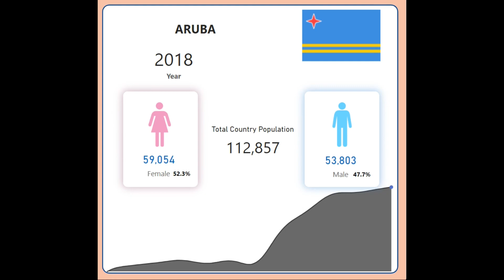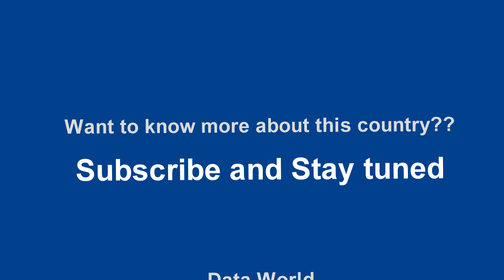Aruba Country Population Info from 1960-2020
This video shows analytics analyzing how the country has evolved in terms of the population over the years.

Did you learn something new?